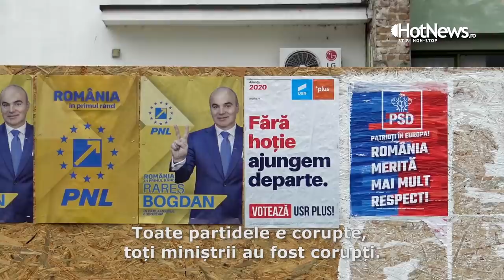VIDEOREPORTAJ Cum votează Gratia, comuna lui Dragnea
Ce spun oamenii din Gratia, comuna unde s-a născut Liviu Dragnea, despre alegerile europarlamentare și referendumul convocat de președintele Klaus Iohannis.